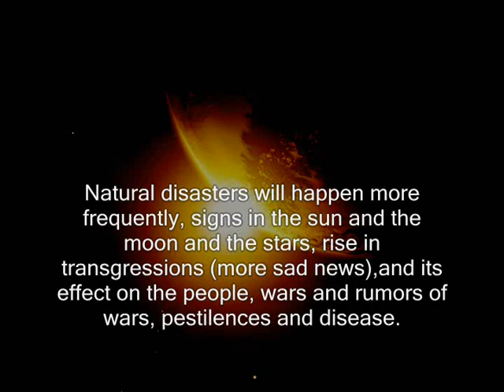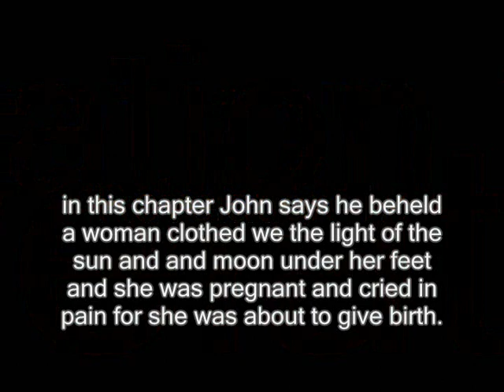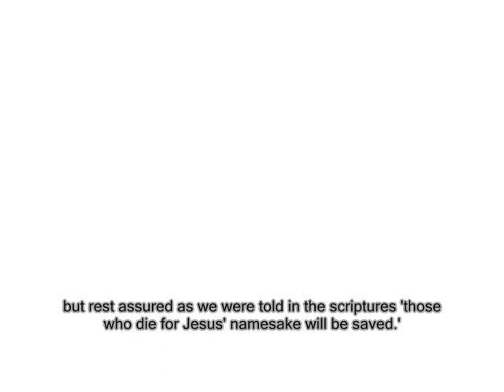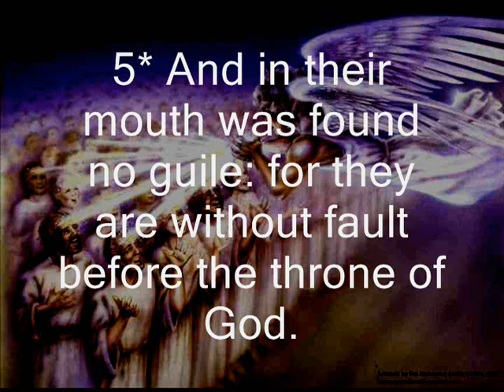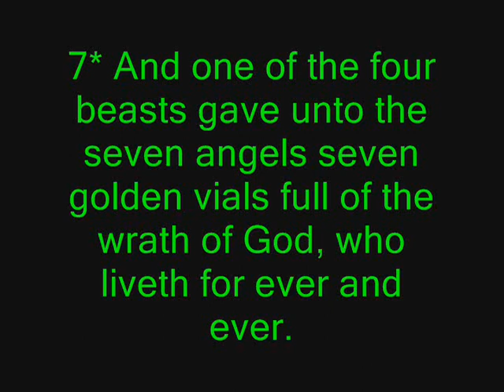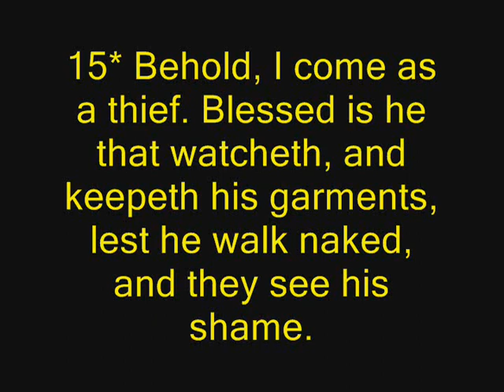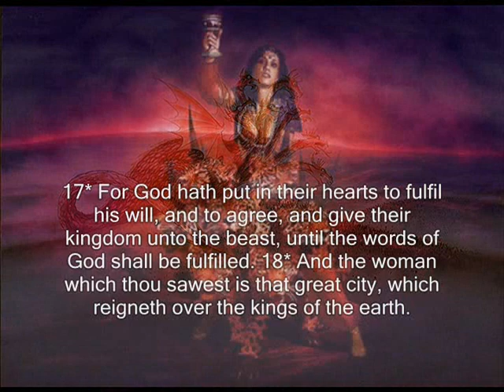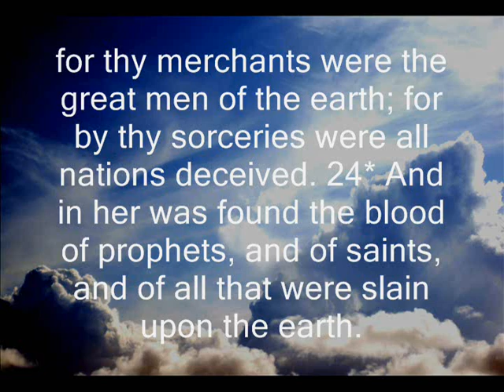The Great Controversy Interactive *Revelation*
The Revelation of saint John the divine